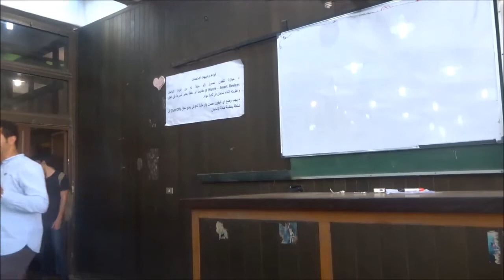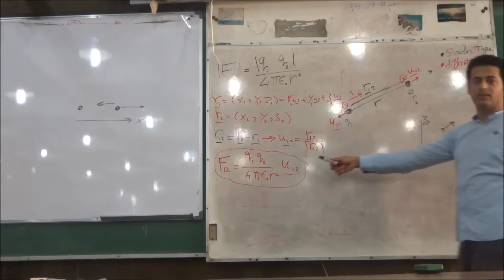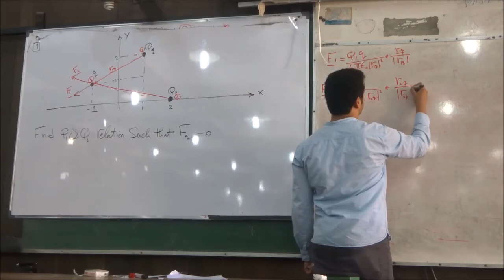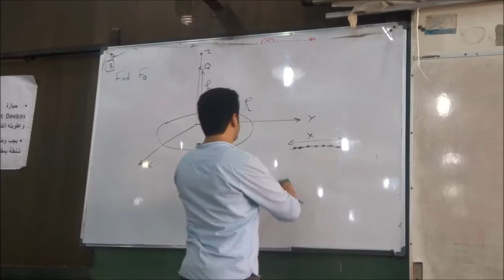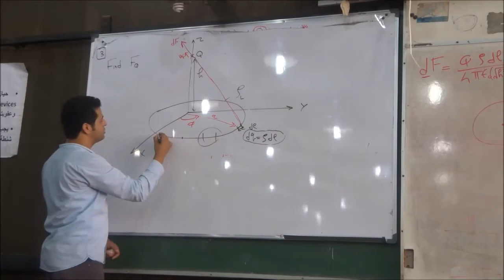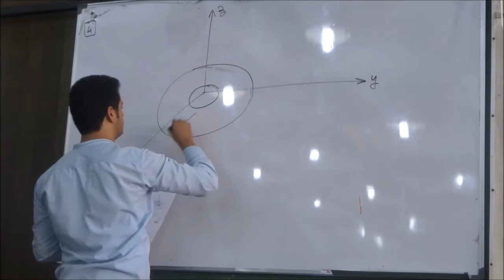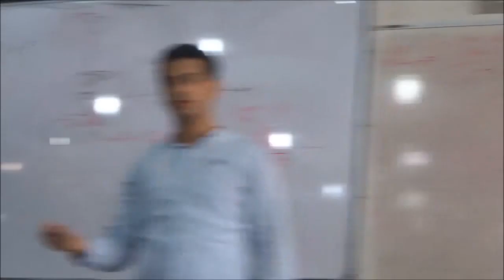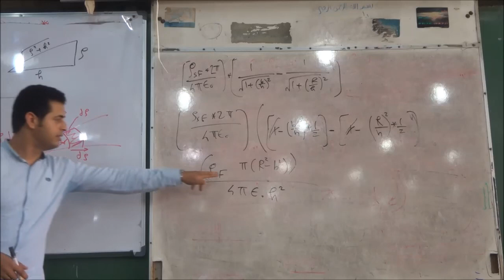Fields - Eng. Tarek Khedr - Sec. 1